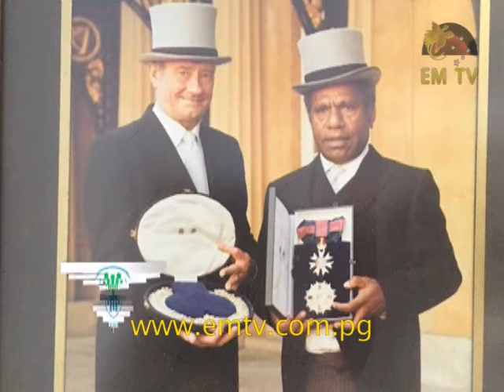Sir Bob Sinclair: Papua New Guineans Must Be Proud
A senior member of the Lae Community, who contributed to rugby league and the construction of the Markham Bridge, says Papua New Guinea must be proud of its achievements over 41 years.

Sir Bob Sinclair who supported the medal winning school boys rugby league team to Russia says the country achieved stability and independence without the bloodshed seen in other countries.

Sir Bob said he felt proud as a Papua New Guinean and said he will be buried in Lae at the end of his life.